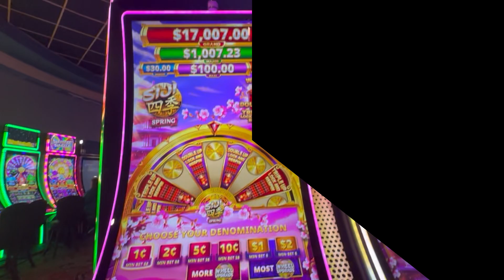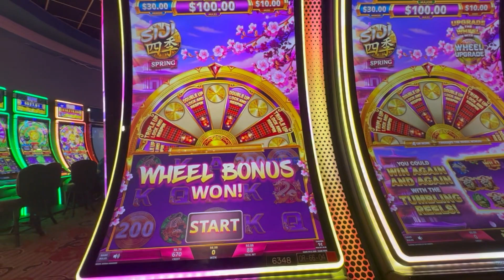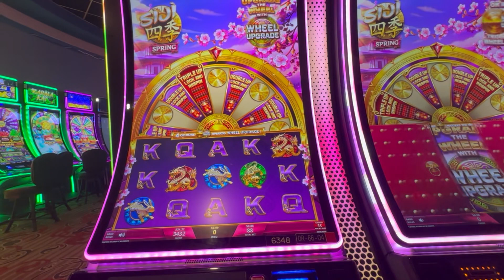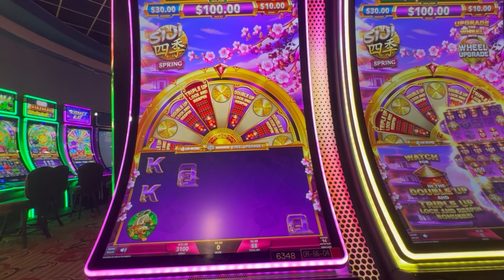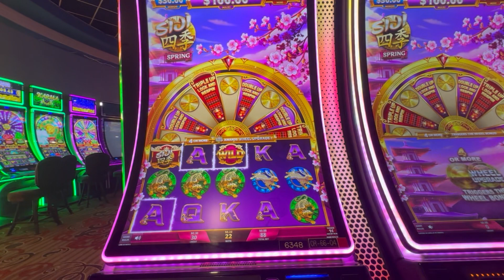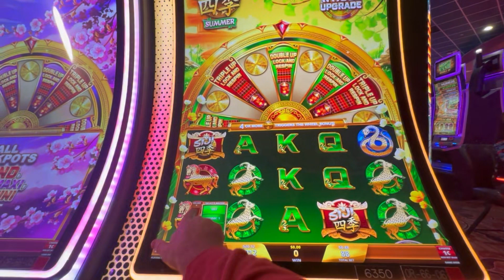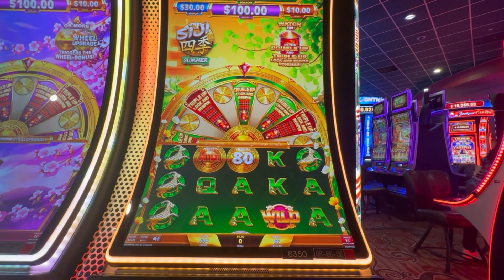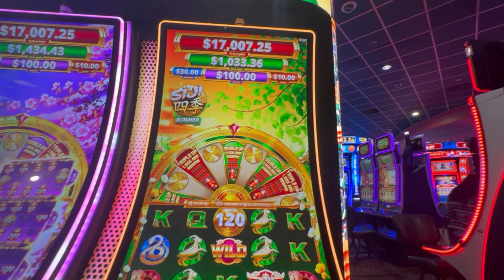We Played Both Versions...Which Did Better??!!??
This is the Siji Spring and Siji Summer Slot Machines at Coushatta Casino Resort in Kinder, LA.